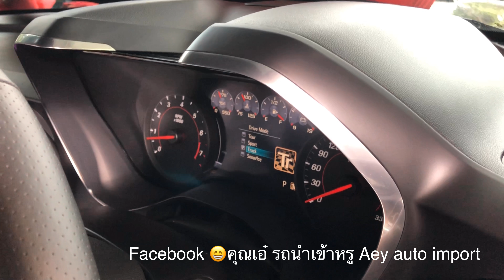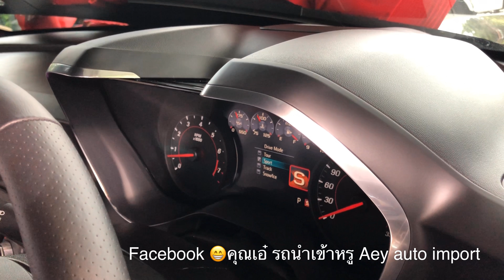ส่งมอบ New Camaro 2019 รุ่น 2 ss คันแรกในไทย ที่จังหวัดภูเก๊ต by Aey auto import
🧛‍♂️🧛‍♂️ส่งมอบ เจ้าปีศาจแห่งท้องถนน (ปีศาจ)Chevrolet Camero 2ss สีดำ 2019คันแรกในไทย🇹🇭 ที่จังหวัดภูเก็ต

 🙏🏻ขอบพระคุณทรัพย์ และครอบครัวที่น่ารักมากๆ นะคะ 🎉ที่ได้มาจองรถที่โชว์รูมและ และให้เรามาส่งมอบรถกันถึงหน้าบ้าน. พร้อมให้การต้อนรับทีมงานAEY Auto impordเป็นอย่างดีคะ🙏🏻

‼️ลูกค้าแฟนเพจ ท่านใด ที่จังหวัดภูเก็ตและจังหวัดใกล้เคียง ต้องการซื้อหรือขายรถ

🙏ขอขอบคุณที่ให้ AEY AUTO IMPORT ได้ให้บริการและดูแลรถคันโปรดของท่าน🚘

🌷ขอต้อนรับเข้าสู่ครอบครัว Aey Auto Import นะคะและขอขอบคุณที่ไว้วางใจให้เราได้ บริการและดูแลรถคันโปรดของท่าน👌🙇

ติดตามเพิ่มเติมได้ที่ Facebook "คุณเอ๋ รถนำเข้าหรู aey auto import เพจดี้ดี ข้อมูลรถนำเข้าแน่นๆๆ รถสวยๆมีให้ชมตลอดค่ะ. ลิ้งค์นี้ค่ะ.